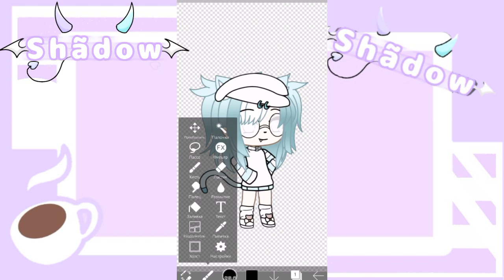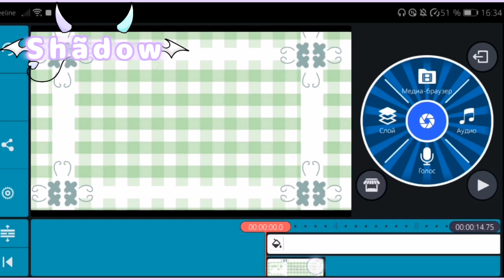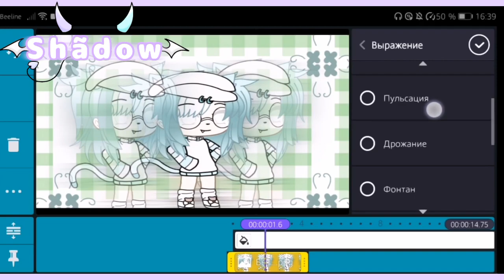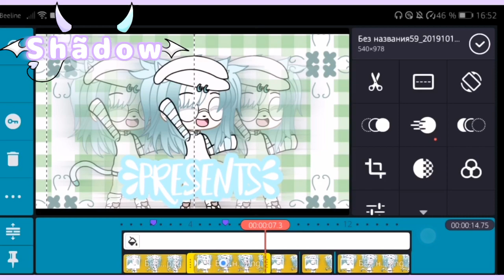Туториал по интро в Kinemaster 🔇 (Gacha)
► Рост канала:
´` Счетчик просмотров: 52,7 тыс.